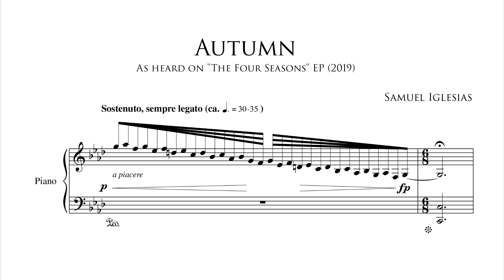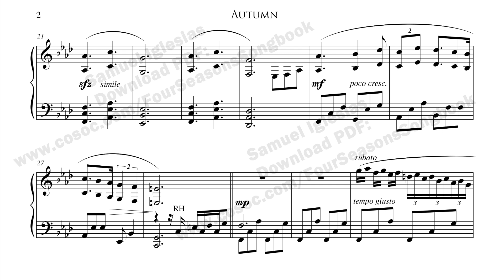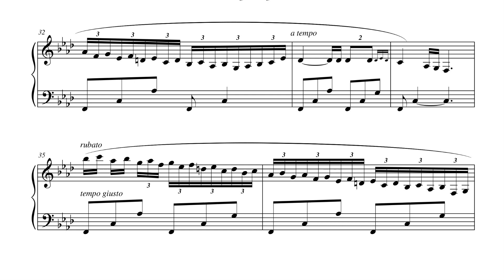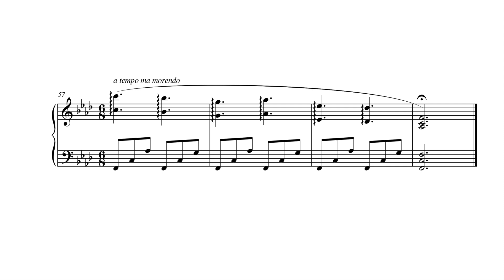Samuel Iglesias - "Autumn" (with Score) - Solo Piano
A little bit after the 3-year anniversary of the release of my Solo Piano EP "The Four Seasons", I have put together a scrolling score video of the official sheet music that was published in 2020 on Amazon and other platforms.

*You can purchase both the Audio and the Official Sheet Music